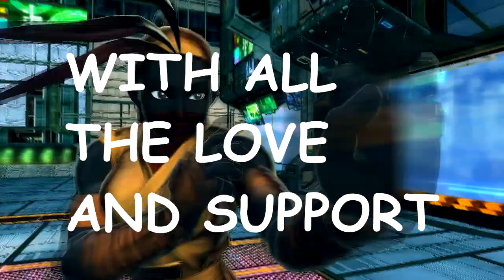T. Hawk MADNESS (SSFIV AE 2012)